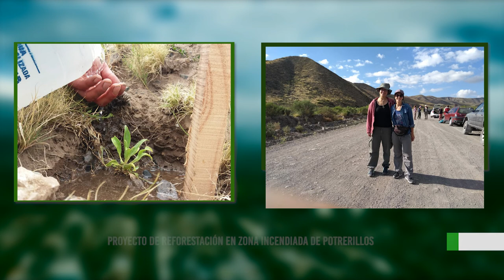Proyecto Sumá Nativas reforesta zona incendiada de Potrerillos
Clara, una de las trabajadoras de la iniciativa, nos cuenta sobre la constitución del vivero de especies locales y los ejes de acción que llevan a cabo. Todo el proyecto es trabajado desde una perspectiva de género y comunitaria. Los últimos días de noviembre y los primeros de diciembre, voluntarios y voluntarias de la zona y de todo el Gran Mendoza se congregaron para plantar especies perdidas y colaborar con la reconstitución del ecosistema dañado por el fuego en 2019.
Agradecemos a Radio Comunitaria La Leñera por la producción de este informe.